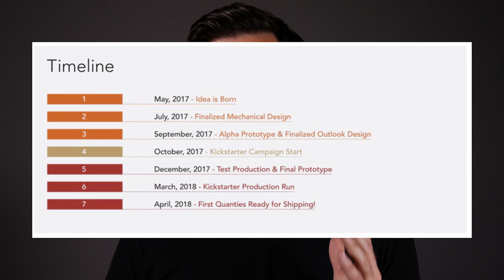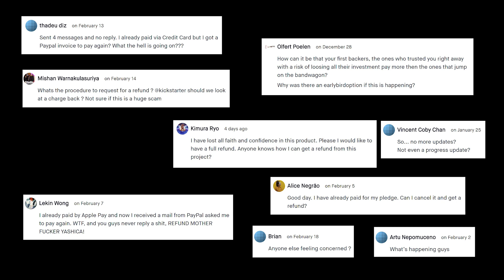What's Going on with the Yashica Y35 DigiFILM Kickstarter?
Why emulate the film experience when you can try the real thing?
Holga Camera
Holga Lens (Nikon)
Holga Lens (Canon)

Or try a 35mm Film SLR or Rangfinder!

Or photograph on Instant Film!